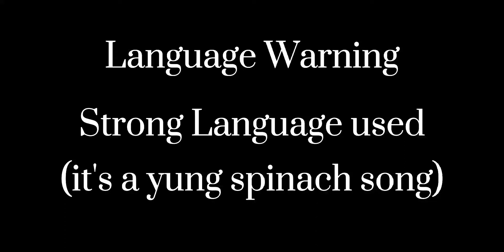Fluffy's "Lovely" song